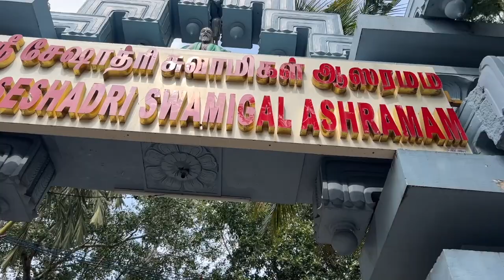Maharishikaa | Masterpiece on Non duality, Neo Advaita, Future Spirituality | Preeti Upanishad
Having spent years of taking up non duality practices which led him to detaching from the materiality of his body, Dinup - challenged by the futuristic teachings that the Maharishikaa brings - asks a series of questions related to his experiences of being the witness. He asks about the duality he’s created between his life as a meditator verses a person who has to go to work, and his experience of surrender.

Masterfully unveiling the future of spirituality - the revolutionary Surrender to Love practice - the Maharishikaa deconstructs the myth of the neo-advaitin non duality, which often mis-leads seekers to the mental institution. With crystal clarity she speaks about what perception is, what is doership, and the experiences of spiritual masters and traditions of the past, in the context of a seeker of Truth and Self.